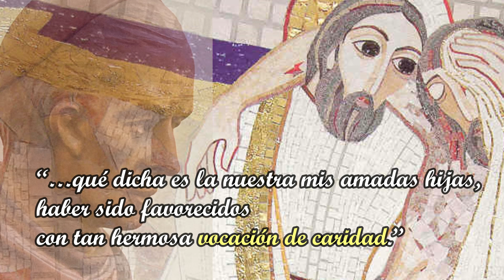Semana de San Benito Menni, 2023: CARIDAD (1)